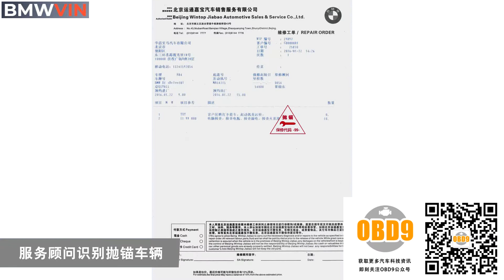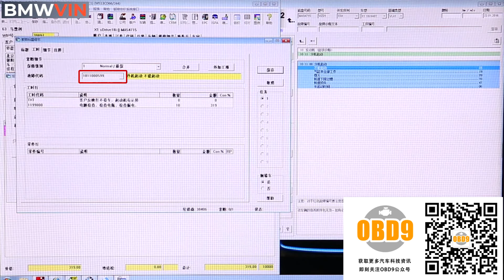8.宝马汽车抛锚专用章及”99”故障代码的使用（BMW car breakdown special stamp and the use of "99" fault code）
8.宝马汽车抛锚专用章及”99”故障代码的使用（BMW car breakdown special stamp and the use of "99" fault code）
WeChat Official Accounts：OBD9